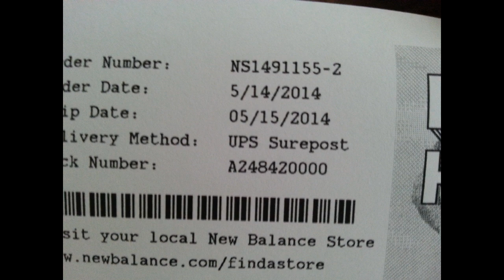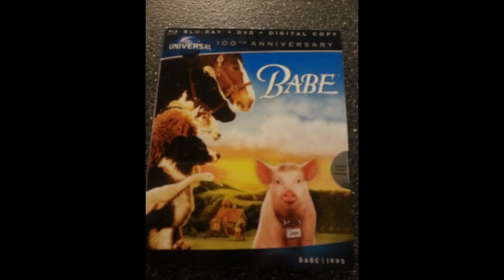Holden First 4 Years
First 4 Years of my son Holden in a somewhat random display.